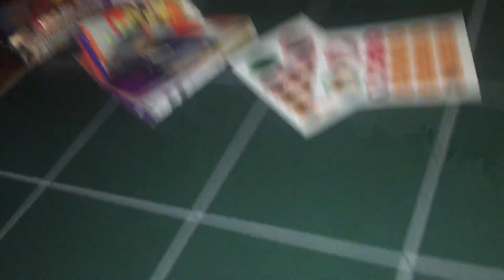Aquí James y Jay presentando sus nuevos toys de Pokémon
Pokémon toys y pikachu y sus amigos